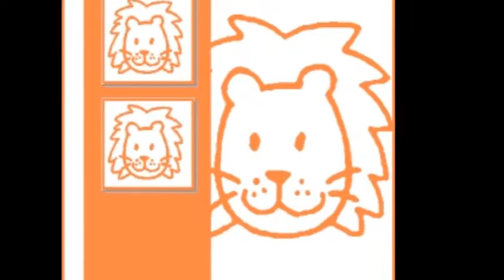Leuk Nederlands kinderliedje berend botje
Berend Botje ging uit varen
Nederlandstalig oud kinderliedje

met zijn scheepje naar Zuidlaren
de weg was recht, de weg was krom
nooit kwam Berend Botje weerom.
Een, twee, drie, vier, vijf, zes, zeven
waar is Berend Botje gebleven?
Hij is niet hier, hij is niet daar
hij is naar Amerika.
Amerika, Amerika,
driemaal in de rondte van je hopsasa.